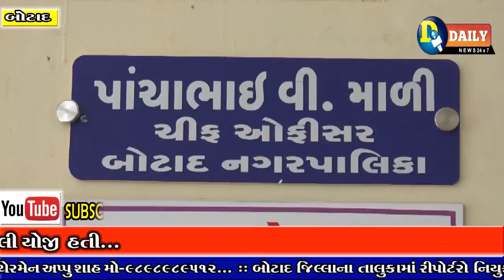ખોડિયાર નગર 2 ના નાગરિકો દ્વારા ઢોલ નગારા સાથે ટેક્ષ ભરપાઈ કરવા પહોંચીયા...